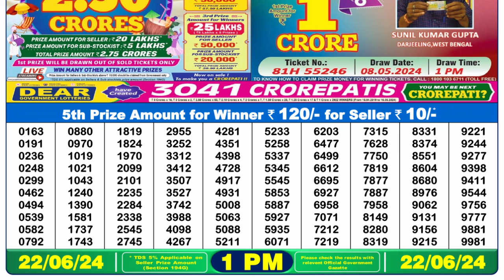🔴 Lottery Sambad Live 01:00pm 22/06/24 Morning Nagaland State Dear Lottery Result Pdf Download